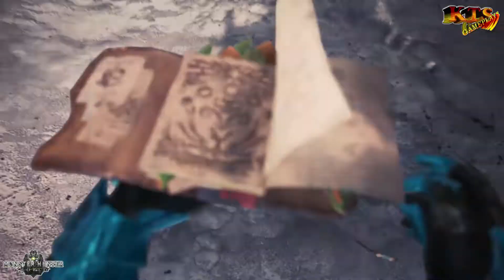MONSTER HUNTER WORLD. | #73: BARRICADA BANBARO. [PRINCIPAL ICEBORNE 1★RM]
Tras instalarnos con los compañeros de flota en la nueva base "Seliana" ha llegado el momento de ayudar a que todo sea más fácil para el gremio de cazadores, así que vamos a ir con la encargada de nuevo a Arroyo de Escarcha para asegurarlo para garantizar la entrega de unos suministros que provienen de Astera. ¡Hora de abrigarse!

Monster Hunter: World es la última entrega de la serie Monster Hunter.
En ella podrás disfrutar de la mejor experiencia de juego, utilizando todos los recursos a tu alcance para acechar monstruos en un nuevo mundo rebosante de emociones y sorpresas.

Combate contra monstruos gigantescos en escenarios épicos.

Tu tarea es aceptar misiones de caza de monstruos en una gran variedad de hábitats.
Abátelos y recibe materiales que podrás utilizar para crear armas y armaduras más poderosas con las que enfrentarte a monstruos aún más peligrosos.

[ Ficha Técnica ]

● Desarrollador: Capcom
● Producción: Capcom
● Lanzamiento Europa: 29/01/2018
● Género: Acción / Caza.
● Modos: Campaña, Coperativo y Online.
● Online: Si - De 2 a 4 jugadores
● Idioma: Completamente en Castellano
● PEGI: 18
● Formato: Blu-ray y Digital (descargable) Tamaño 15,10. GB
● Plataformas: Xbox One, PS4 y PC.
● Precio del juego: 59'95€ aprox